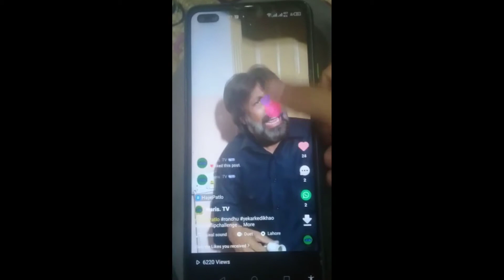waris. tv | funny videos must watch